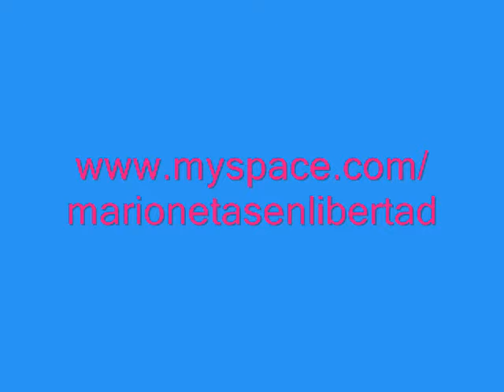Marionette Ratte Kabaré Púpala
rata de cola blanca, endemico de formentera. bailando flamenco en bamberg - alemania, Kabaré Púpala, Barcelona- Berlin